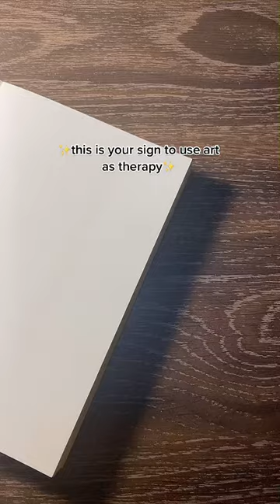this is your sign to use art as therapy#shorts